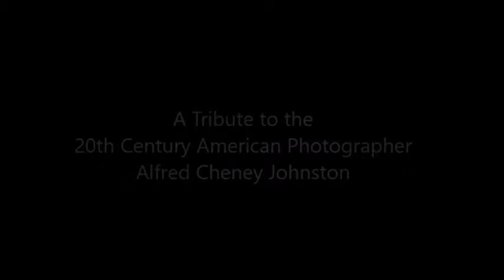Tribute Alfred Cheney Johnston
This is a tribute to the 20th century American Photographer Alfred Cheney Johnston. He did most of his work in the period 1920's to 1940's and is best remembered for his photographs of artists models and dancers with the Ziegfield Follies.